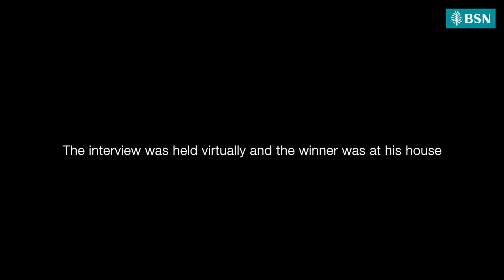BSN SSP: Temu bual bersama Pemenang Cabutan Istimewa Mei 2021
Ayuh saksikan temu bual bersama Pemenang Cabutan Istimewa bagi bulan Mei 2021.

Apa tunggu lagi, simpanlah dengan BSN SSP sekarang untuk anda dan anak-anak anda! Mana tahu selepas ini rezeki anda pula?

Bukan itu sahaja, anda juga dapat memaksimumkan simpanan melalui BSN SSP Edisi Khas (SE) dengan kadar keuntungan sehingga 1.9% setahun dan seterusnya layak untuk menyertai semua Cabutan BSN SSP 2021.

Kempen hingga 31 Disember 2021